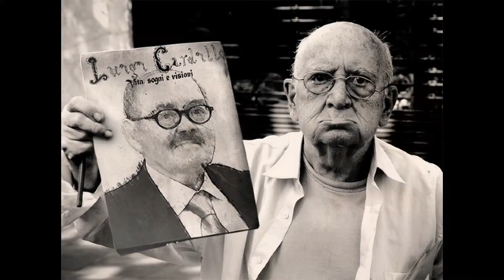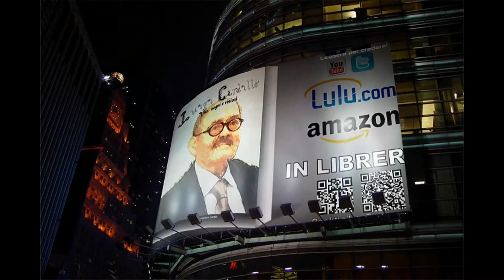Luigi Cardillo - Crazy Slideshow HD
Ci sono storie che si riescono a raccontare solo scrivendole... una vita in sogno-visione!

Non è frutto di fantasia né mera biografia ma il racconto dell'odissea di una vita decisamente inconsueta ed a tratti straordinaria dettata dalla scioccante presenza del soprannaturale: 72 sogni-visioni, 13 apparizioni, 35 miracoli ...e molto altro. Leggere per credere!

"LUIGI CARDILLO: vita, sogni e visioni".

~ Credits ~
- Written, Created, Directed, Edited and Produced by Attilio Domenico Cardillo.
- Original Soundtrack: "Waiting For God" by ingCAD.
- Video Editing Software: Google Picasa.